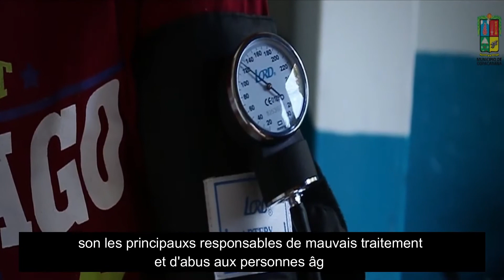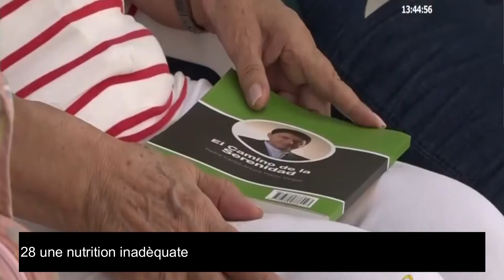Les avantages etou inconvénients de vieillir en Colombie.